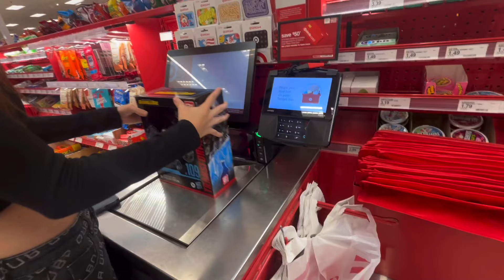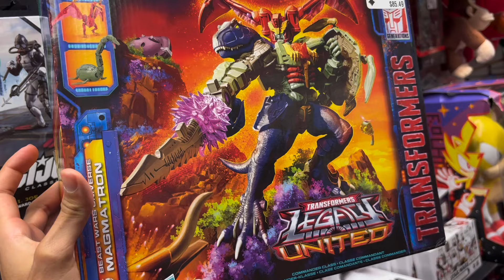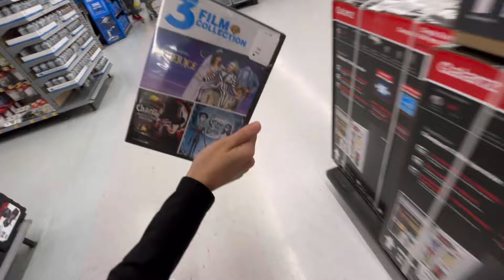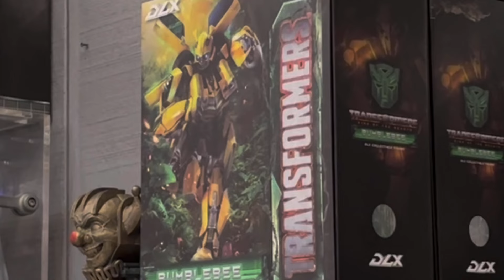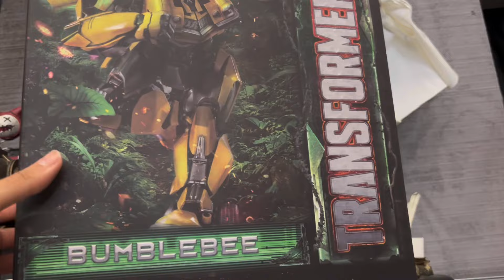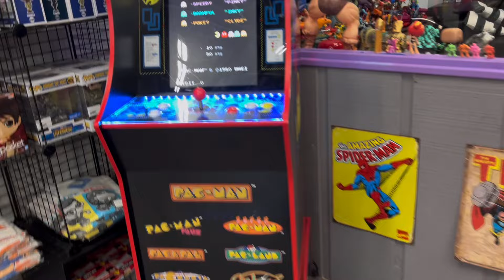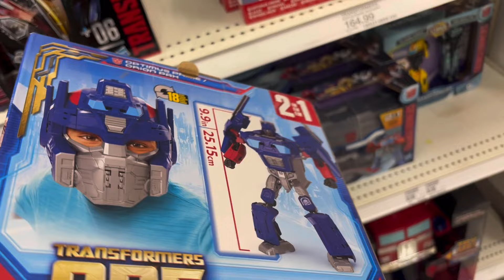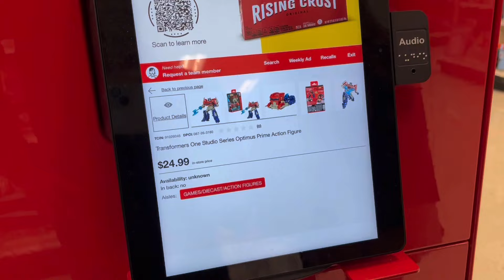THERE IS NO WAYYYY🔥🤯! NEW FIGURES SPOTTED & MORE! FT.@orionpaxpops [PrimusHunts/Vlog]transformers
TRANSFORMERS ONE FIGURES FOUND!🤯🔥
PLUS SO MUCH MORE NEW FINDINGS!🐝

Today i am joined with @orionpaxpops for another hunt! But this time, it’s for transformers one figures!!
We are back with our shenanigans once again + more funny moments!!!￼

Sadly this is the last collab in person with eachother for a bit as she is heading off to med school so let’s end this hunt with a bang!!!🔥🔥

I Hope You All Have A Fantastic Day!!!

Other music credit: Powerdirector Artists